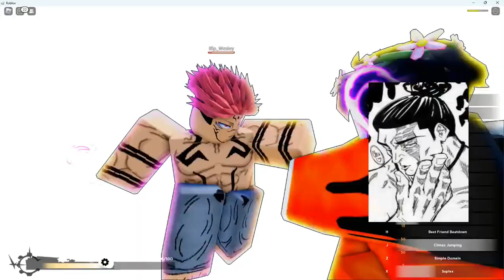THE COMBOS!!!!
Just wait till I get my "get back"